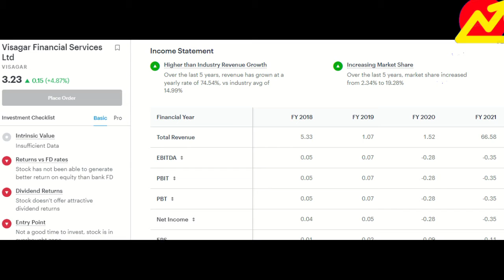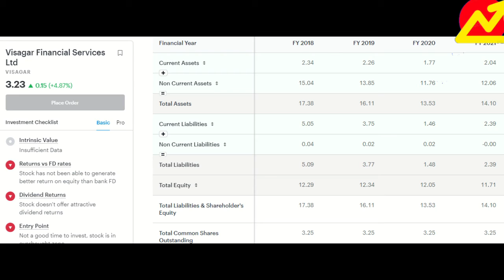Visager Finance ltd Short fundamental video ||Market ka gyan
your quaies:-
visagerfinance
pennystock

This Video Is A Verry simple & A Very fast Fundamental Short Form
Sorry for Nest Time I have a make a Video For  a Full Stock Analysis